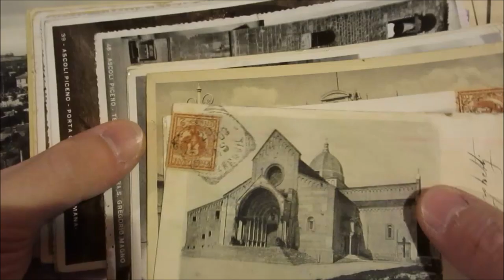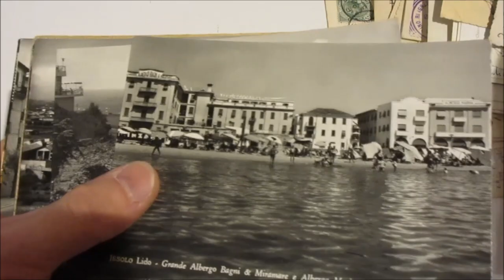Asta 41 - Lotto 316 - Marche - Lotto di 73 cartoline di piccolo e grande formato ecc.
Marche - Lotto di 73 cartoline di piccolo e grande formato, quasi tutte in bianco e nero. Viaggiate.